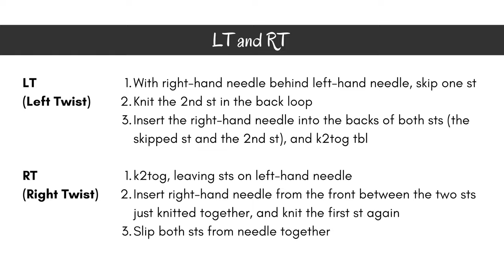Wickerwork - textured knitting pattern for beginners, design for cardigan, easy koti design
Wickerwork Stitch Pattern is a beautiful twist stitch pattern that resembles delicate wicker woven together. The pattern looks like cables are intertwining to create the wickerwork, but there is no requirement of cable needles; rather, it involves traveling stitches.

This beginner knitting tutorial can be used as a sock knitting tutorial, or a knitting tutorial for sweater,  and more. Learn how to knit this simple knitting pattern using this video.

0:00 - Introduction to Wickerwork Stitch Knitting Pattern
0:11 - Wickerwork Stitch Knitting Pattern Swatch
0:31 - Wickerwork Stitch Knitting Chart & Abbreviations
0:54 - Cast on Stitches
0:58 - Knitting Rows 1 - 2
3:39 - Knitting Rows 3 - 4
6:03 - Knitting Rows 5 - 6
7:24 - Knitting Rows 7 - 8
8:54 - Knitting Rows 9 - 10
10:57 - Knitting Rows 11 - 12
12:14 - Complete swatch of Wickerwork Stitch Knitting Pattern
12:39 - Thanks for watching :)